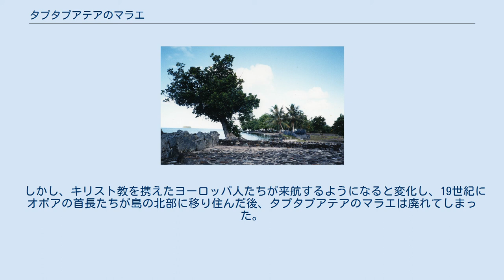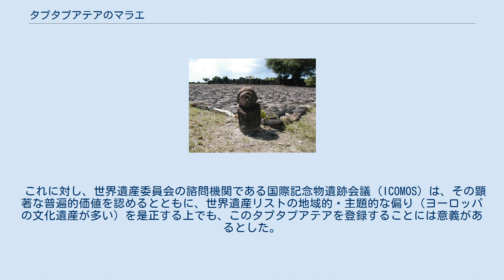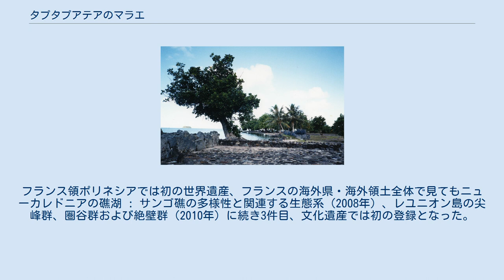タプタプアテアのマラエ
タプタプアテアのマラエは、フランス領ポリネシアのライアテア島、タプタプアテア市オポア地区にある祭祀遺跡である。
東部ポリネシアに数多く残る祭祀遺跡マラエの中でも、タプタプアテアのマラエはかつて最重要と位置づけられていたものであり、周辺の自然景観も神話や宗教と結びついてきた。
そのマラエの遺跡を含む文化的景観は2017年にUNESCOの世界遺産リストに登録された。
 このマラエが存在するコミューンはタプタプアテアで、ソシエテ諸島を構成する風下諸島、ライアテア島の南東部に位置する。
ライアテア島の古称「ハヴァイイ」(Havaii) は、ポリネシア人の伝説的な発祥の地であるとともに、死後に魂が帰る場所を意味した。
 マラエ (Marae) とは、東部ポリネシアにおける野外宗教施設である。
ポリネシア文化は東西で差が大きいことが指摘されており、西部（トンガ、サモアなど）が木造の「神の家」を築くのに対し、西部（ソシエテ諸島、クック諸島など）は、石造の祭祀場を築いた。
「マラエ」はタヒチ語であり、呼び方が異なる地域もある。
 ポリネシアのマラエは西暦700年ごろには作られ始めていたという説もあるが、当初は内陸に築かれた単純なものにすぎず、後に沿岸部に築かれるようになった。
沿岸型のマラエは、石を敷き詰めた長方形の区画に、石造のアフ（Ahu, 祭壇）を築くもので、ソシエテ諸島の場合、その機能は、複数の首長国に影響を及ぼす「汎国家的マラエ」、ひとつの首長国内で意味を持つ「国家的マラエ」、家族や職能ごとの小規模な「家族的マラエ」の3種に大別される。
タプタプアテアのマラエは汎国家的マラエに分類され、国際的性格を持った唯一のマラエと位置づけられることもある。
 マラエはいずれも神ないし祖霊を一時的に降ろす場と見なされており、タプタプアテアのマラエも此岸 (Te Ao) と彼岸 (Te Pō) を結ぶ場とされていた。
 東ポリネシアでは海の神タンガロア、戦の神ツ (Tū)、農耕の神ロンゴ、森と生殖の神タネの4柱が主神とされ、ソシエテ諸島ではもともとタネが重視されていた。
しかし、タンガロアの息子オロ神 ('Oro) が生まれたとされるライアテア島オポア地区では、オロが祭られるようになった。
ライアテア島では16世紀から17世紀に首長タマトア1世らによる宗教改革が行われ、オロが主神と位置づけられた。
他の島々への宣教のためにアリオイと呼ばれる芸能集団が組織され、その芸能が現代に伝わるタヒチの踊りになったという。
 タプタプアテアのマラエの敷石と石像 現存するタプタプアテアのマラエは、上記の宗教改革の時期をはさむ14世紀から18世紀の間に、2段階（ないしそれ以上の段階）を経て形成されたと考えられており、ソシエテ諸島では最古のものである。
現存するマラエのサイズは幅44 m、奥行き 60 mで、敷石に使われているのは玄武岩、アフに使われているのは玄武岩とサンゴである。
 オロ信仰が広まると、タプタプアテアのマラエはソシエテ諸島のマラエの中でも最重要の地位を占めるようになった。
重要な儀式などの際には、ニュージーランド、クック諸島、トンガ、ルルツ島（オーストラル諸島）などからも首長や使節が訪れたという。
他の島でマラエを築く際には、繋がりを示すものとしてタプタプアテアのマラエの石が組み込まれた。
また、他島の宗教施設の建設にも、タプタプアテアのマラエの神官が赴いた。
ポリネシア各地にはライアテア島以外にも「タプタプアテアのマラエ」が残るが、いずれもライアテア島のそれにあやかったものだという。
 しかし、キリスト教を携えたヨーロッパ人たちが来航するようになると変化し、19世紀にオポアの首長たちが島の北部に移り住んだ後、タプタプアテアのマラエは廃れてしまった。
 タプタプアテアのマラエに対する最初の法的な保護は1952年のアレテであり、1969年には修復工事も行われた。
1994年には周辺の景観も保護対象となり、2010年代半ばにはマラエの史跡指定も含む保護の強化が行われた。
そして、次の節に見るように、2017年には世界遺産リストに登録された。
 タプタプアテアのマラエと周辺 世界遺産としての「タプタプアテア」は、タプタプアテアのマラエのほか、より小さく、汎国家的性格を持たない他の3つのマラエ、テ・アバ・モア（Te Ava Moa, 「聖なる水路...